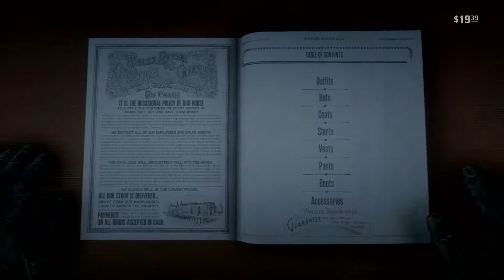Red Dead Redemption 2 Gameplay Part 37